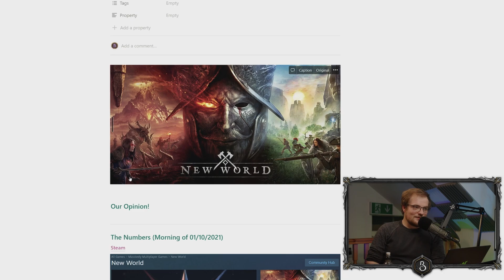Bellular's FIRST Impressions of New World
Bellular & Matt discuss their first impressions on playing New World, what they like and what they don't!